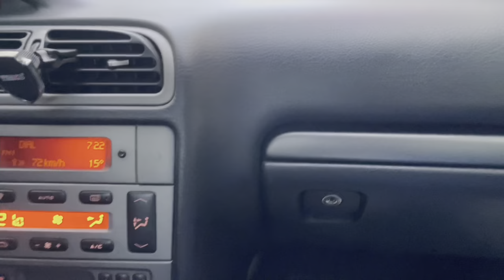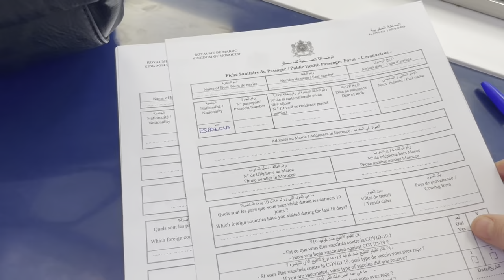Me echan de casa!? DESPEDIDAS FAMILIARES 😞 MARRUECOS 🇲🇦 Nos deja tirados el coche 🚘